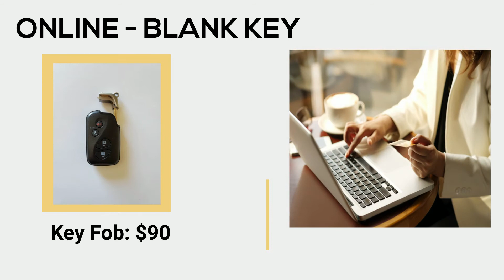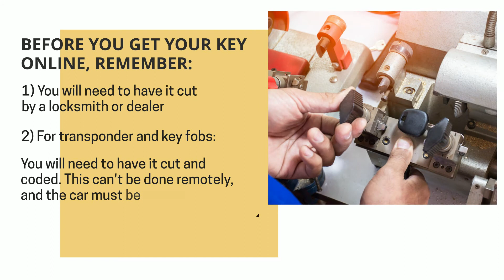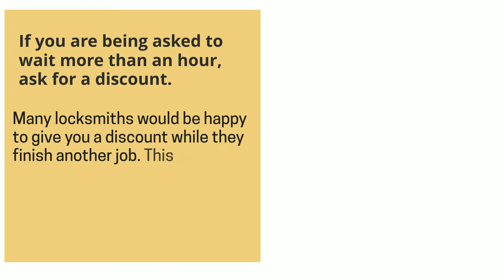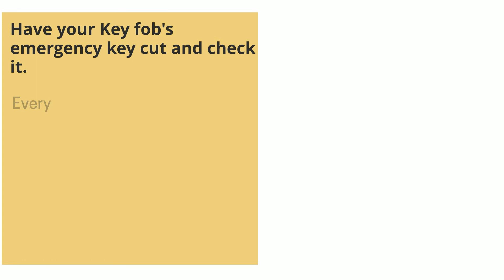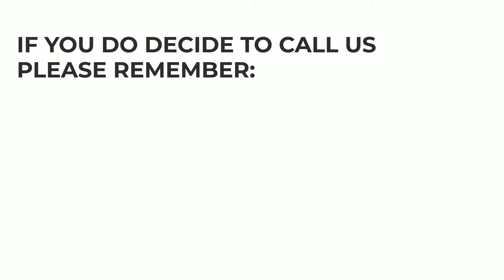Lexus GS460 Key Replacement - How to Get a New Key (Tips to Save Money, Costs, Types of Keys & More)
Have you lost your Lexus GS460 key? Do you need a replacement? Or do you simply want to make a spare set?

In this video we’ll go over Lexus GS460 keys, the cost of a replacement key, the options you have (online, dealership, or locksmith), great tips to save time, money, and more.

First, let’s talk about the different types of Lexus GS460 keys so you’ll be able to identify which type of key you had. (Key fob or transponder, a key that needs to be coded – or not, etc.)

2005, 2006, 2007, 2008: (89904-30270)

00:00 - 00:09 Introduction
00:10 - 00:16 Contact information
00:17 - 00:22 Lexus GS460 Types of keys (Names, years, and more)
00:23 - 00:28 Lexus GS460 Key fobs information
00:29 - 00:41 How to get a Lexus GS460 key replacement – your options
00:42 - 00:47 Lexus GS460 key replacement cost
00:48 - 1:04 Online estimated cost and tips
1:05 - 1:21 Dealer estimated cost and tips
1:22 - 1:39 Locksmith estimated cost and tips
1:40 - 1:44 Contact us
1:45 - 1:50 Great tips to save you time and money
1:51 - 2:05 Tip #1 to save money
2:06 - 2:21 Tip #2 to save money
2:22 - 2:34 Tip #3 to save money
2:35 - 2:49 VIN number information
2:50 - 3:06 Tip #4 to save money
3:07 - 3:24 Emergency key information
3:25 - 3:32 How to start Lexus GS460 with a dead key fob
3:33 - 3:42 Tip #5 to save money
3:49 - 3:58 Please help others
4:06 - 4:16 Disclaimer